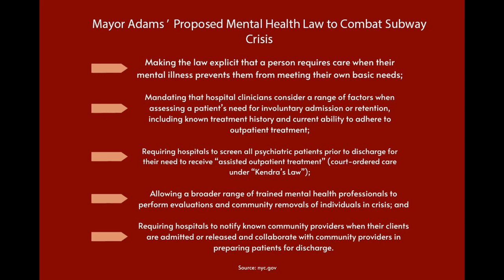Fordham Students Respond to Mental Health Crisis on Subway